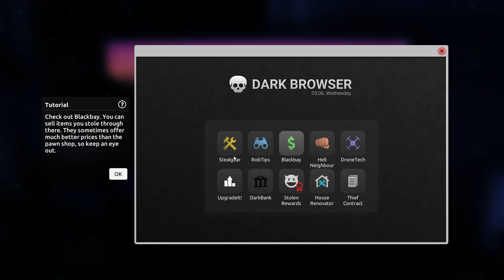Thief Simulator 2: Time To Rob Houses!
today is a new game this is a fun one!